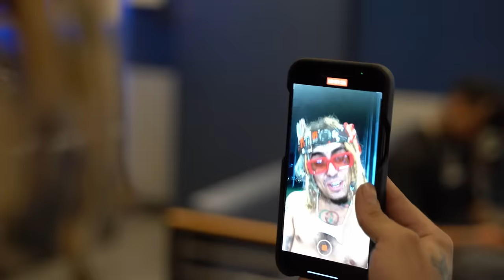Lil Pump - 1st Off (Official Video)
LP 2 Loading.
Directed & Shot by Lil Sabotage
Edited by Lucas.RFX